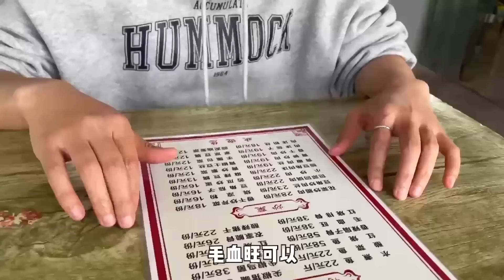秋妹手遭蜜蜂蟄腫了，吃個紅燒豬蹄補一下，軟爛脫骨啃起太爽了！ 【顏美食】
秋妹手遭蜜蜂蟄腫了，吃個紅燒豬蹄補一下，軟爛脫骨啃起太爽了！
秋妹為大家提供了多種語言字幕，請打開視頻右下角打開字幕觀看視頻哦
大家好，我是顏美食的秋妹，別看我年紀輕輕，其實可會做飯了，當然也能吃飯
來自四川的辣妹子無辣不歡
秋妹每天都會分享一道美食，讓人食慾大開，讓挑食的你，從此愛上每一道菜！